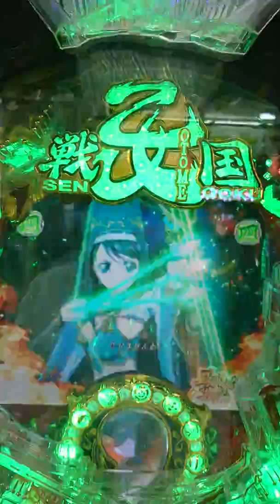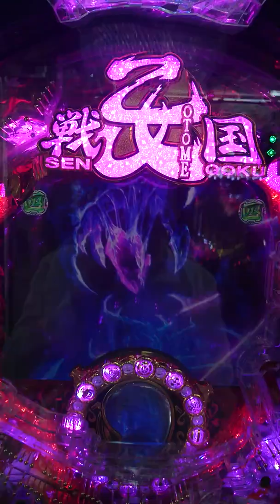CR戦国乙女~花~(金保留ハズレ)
金保留(兜)ハズレです。
途中で切れてますが、復活なしです。(容量不足で停止したw)